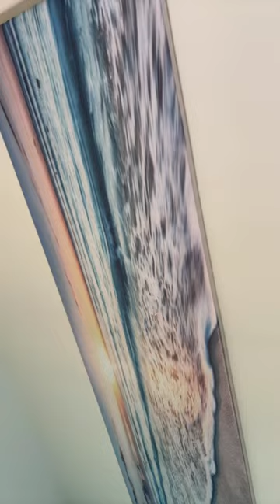Chipichipi, chapa chapa,dibi